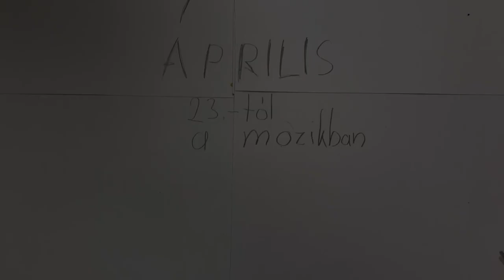A nagyi macskája